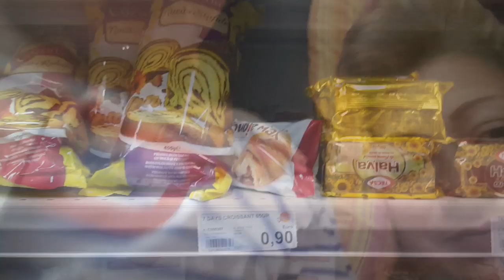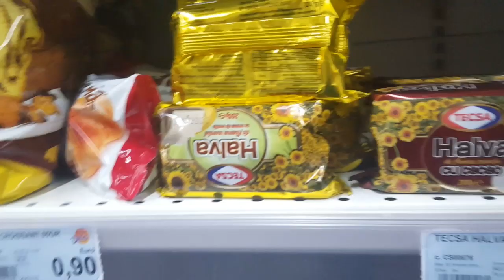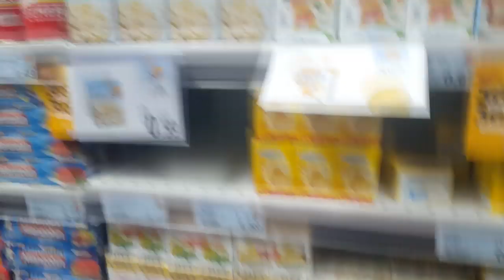Ne-au trimis acasa !